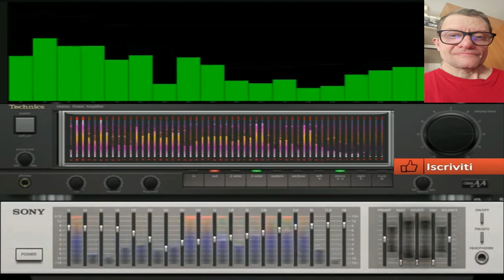Giovanni Satisfacion Thecno ( VstLive Gladiator 4 tone 2 )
vst usato per composizione  ( VstLive Gladiator 4 tone 2 )
nome del brano Giovanni Satisfacion Thecno
durata del brano 02:02